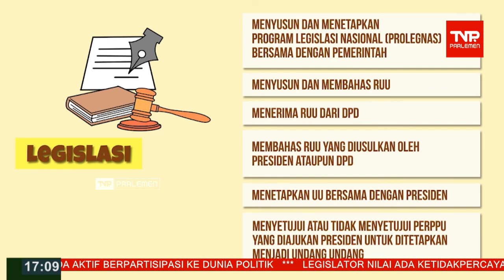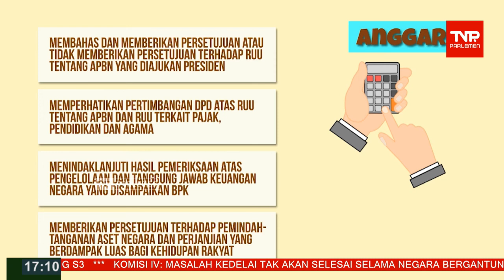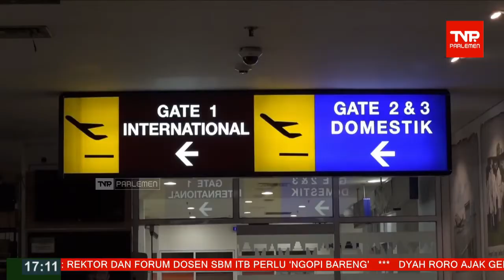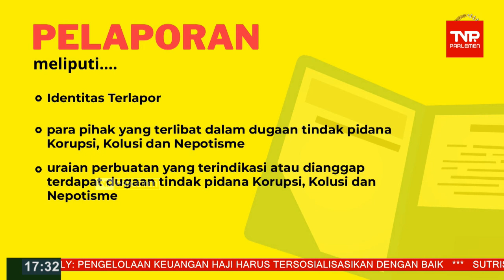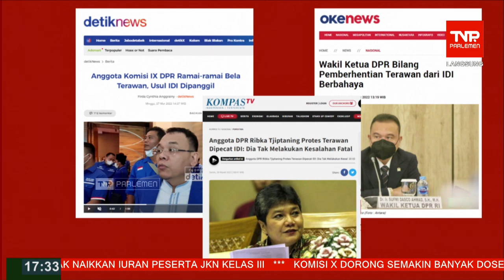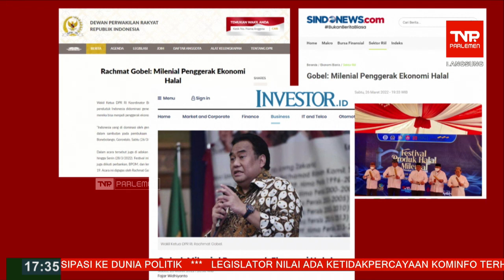TVR 17 - 28 03 2022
Narasumber

Presenter 1 : Subki Abdul
Presenter 2 : Anggun Okatarini